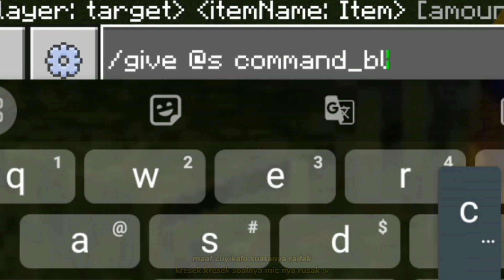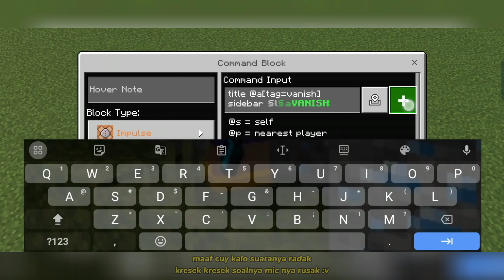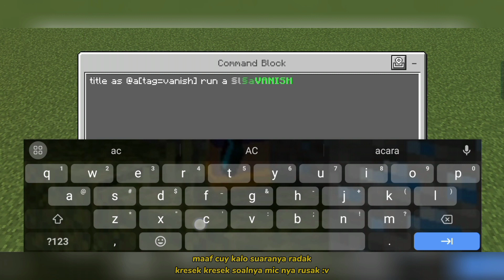CARA MEMBUAT SISTEM VANISH MENGGUNAKAN COMMAND BLOCK || GAMPANG CUY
Halo temen temen di video kali ini aku akan membagikan tutorial bagaimana cara membuat sistem VANISH di minecraft yg cocok buat server vanilla atau realms kalian nih cuy, pingin tau video nya?, Tonton sampai habis ya cuy, enjoy😁.